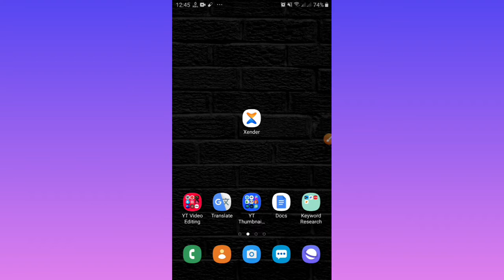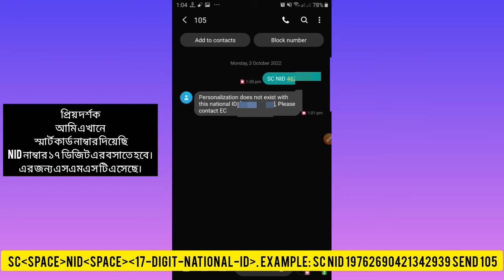একটি এসএমএস দিয়ে জানুন স্মার্ট কার্ড তৈরি হয়েছে কিনা হলে কোথা থেকে সংগ্রহ করবেন | SN Shohagh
একটি এসএমএস দিয়ে জানুন আপনার স্মার্ট কার্ড তৈরি হয়েছে কিনা, তৈরি হলে কোথা থেকে তা সংগ্রহ করবেন বিস্তারিত ফিরতি এসএমএস এর মাধ্যমে জানতে পারবেন।

ভিডিওটি ভালো লাগলে লাইক দিয়ে আপনার মূল্যবান মন্তব্য কমেন্ট করে জানাবেন।

Latest video link  2